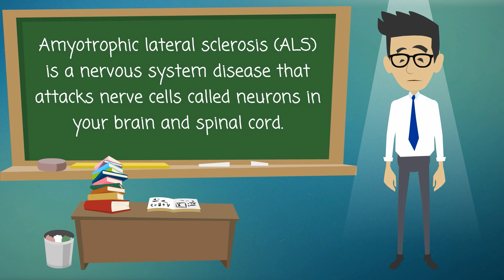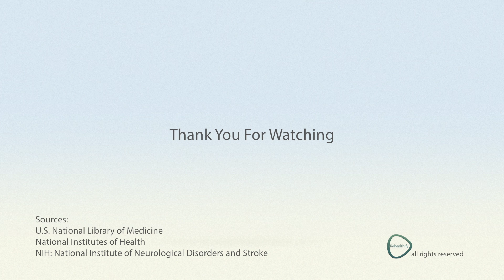Amyotrophic Lateral Sclerosis - Causes, Symptoms, Treatments & More…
Amyotrophic lateral sclerosis (ALS) is a nervous system disease that attacks nerve cells called neurons in your brain and spinal cord. These neurons transmit messages from your brain and spinal cord to your voluntary muscles - the ones you can control, like in your arms and legs. At first, this causes mild muscle problems. Some people notice
• Trouble walking or running
• Trouble writing
• Speech problems
Eventually, you lose your strength and cannot move. When muscles in your chest fail, you cannot breathe. A breathing machine can help, but most people with ALS die from respiratory failure.
The disease usually strikes between age 40 and 60. More men than women get it. No one knows what causes ALS. It can run in families, but usually it strikes at random. There is no cure. Medicines can relieve symptoms and, sometimes, prolong survival.